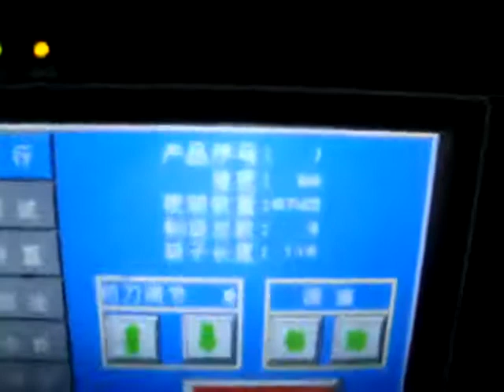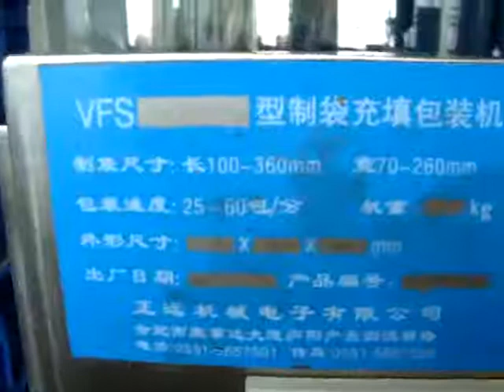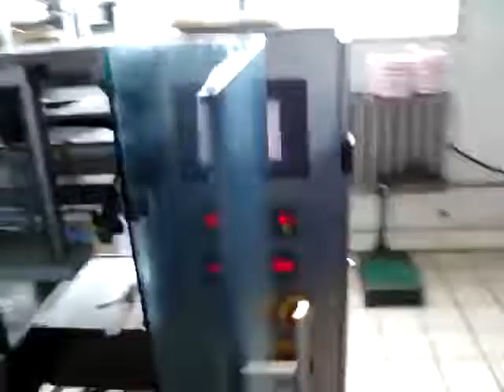gula-gula mesin pembungkusan: sos tomato mesin pembungkusan